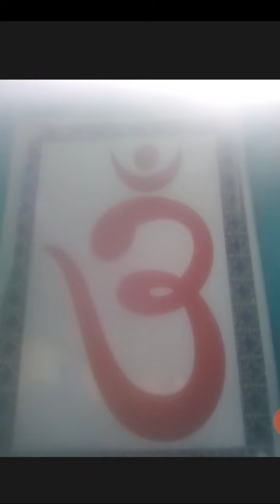বৈরাগ‍্যশতকম রচয়িতা যোগিরাজ ভর্তৃহরি র বংশপরিচয়ও জন্ম#আলোচনা#